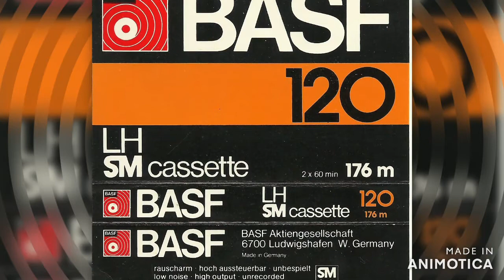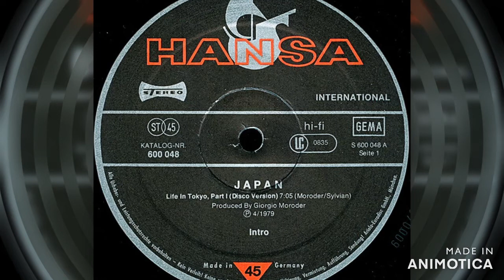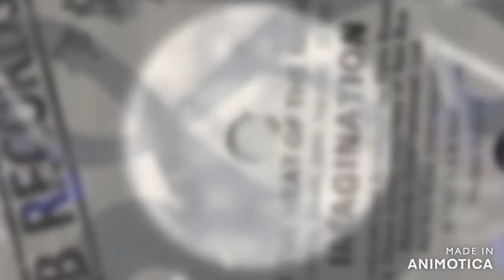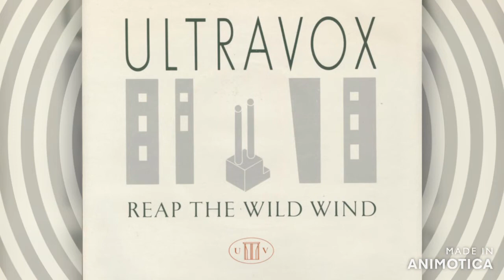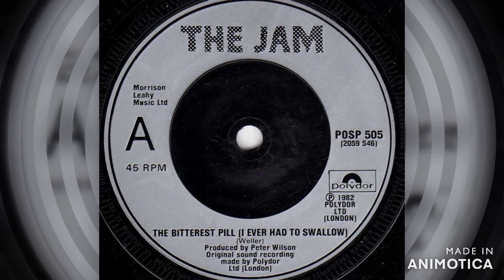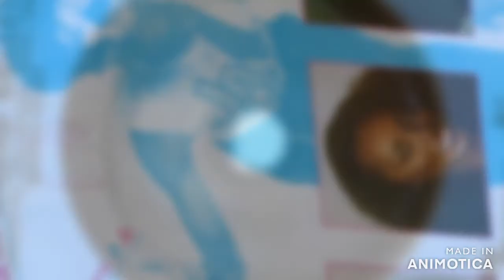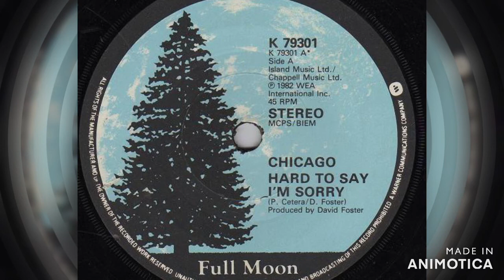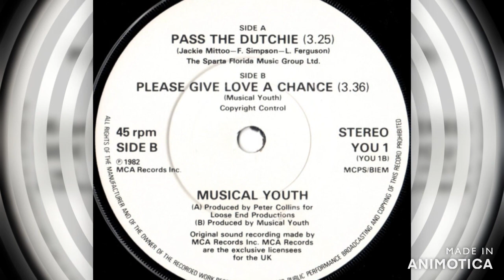Top 40 October 17th 1982 with Simon Bates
The musical time machine takes you back to 40 years ago. The top 40 from Sunday 17th October 1982

I only recorded three of these tapes from the top 40, it was an experiment. All from 1982, this was the second one.

There was a lot of negativity coming from the music industry saying taping would kill the music industry. This was proven to be false, it didn't. In my experience, taping only led me to buy more and more records and tapes, and I'm still buying them now on CD's & downloads.